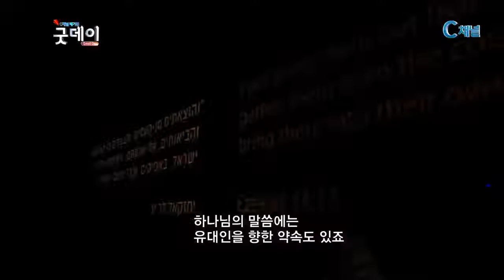최첨단 박물관